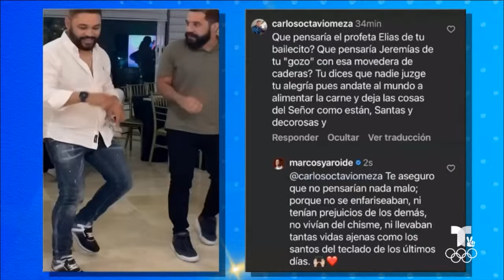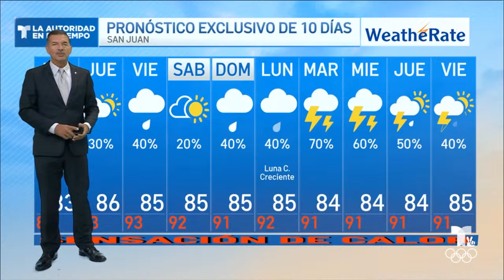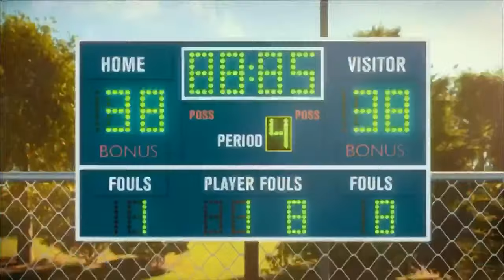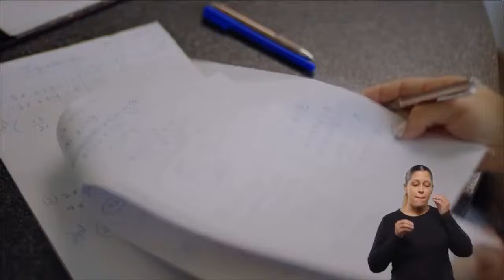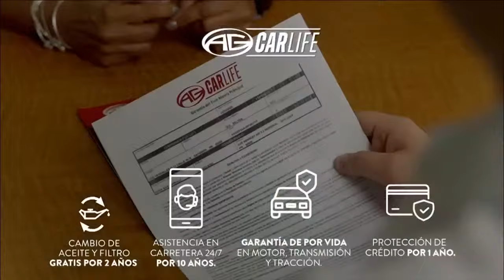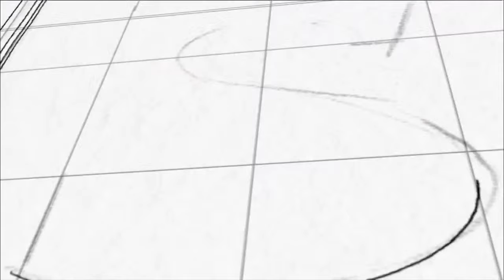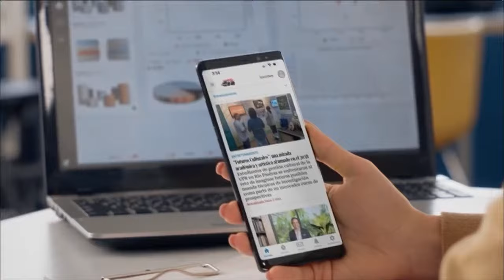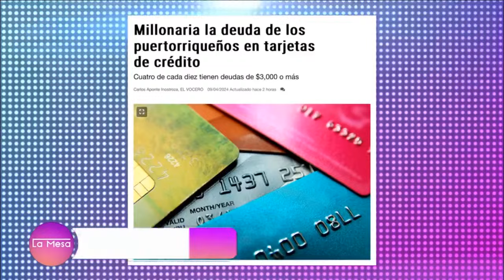Alexandra a las 12 y Dia a Dia en vivo